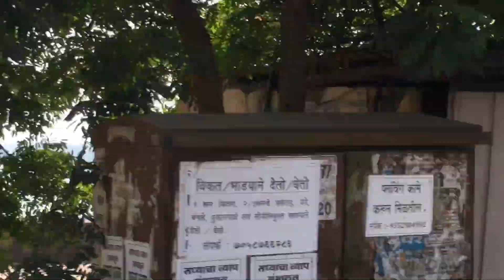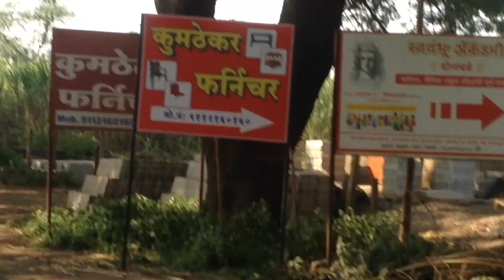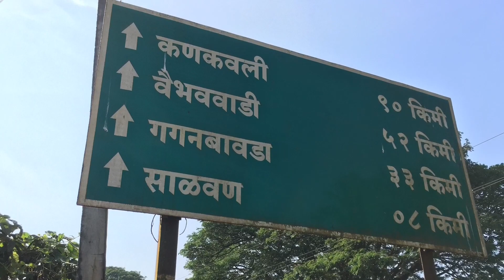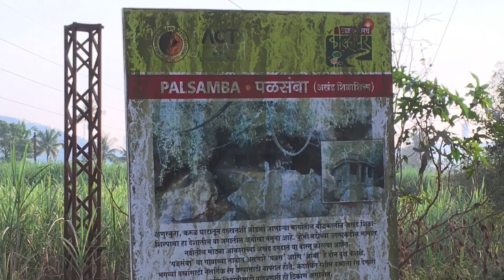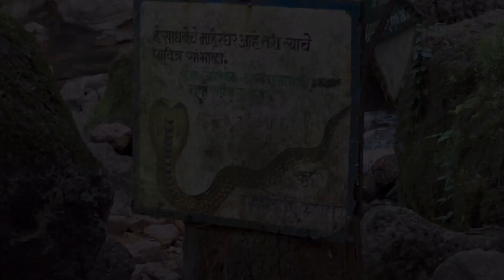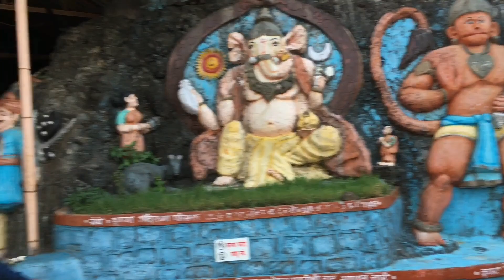Beautiful sunset 🌅......(Kolhapur-Gaganbawada )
Here I am with new vlog. My journey from Kolhapur to Gaganbawda,60 km from Kolhapur enjoy the ride